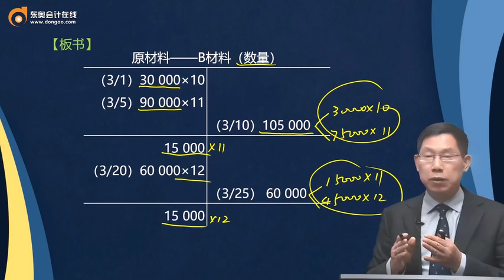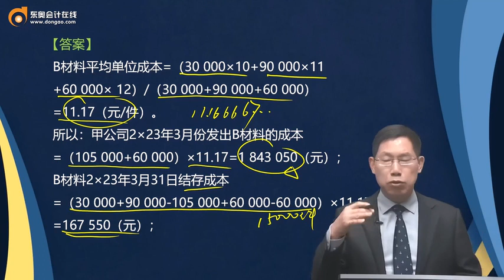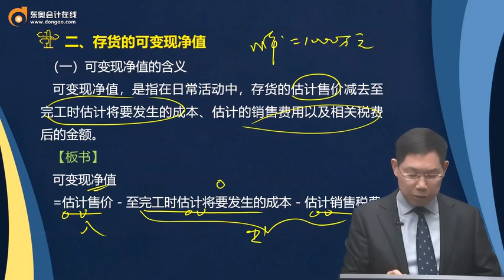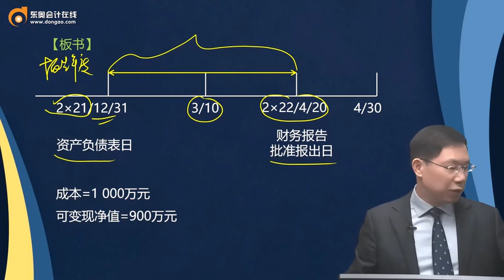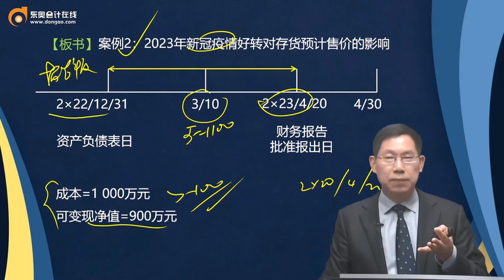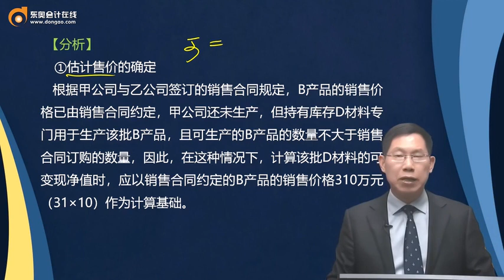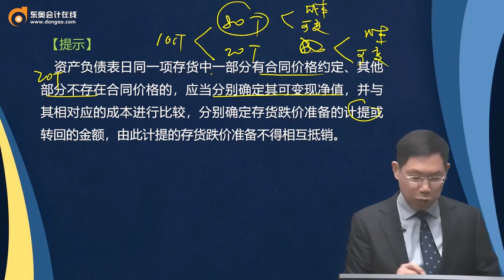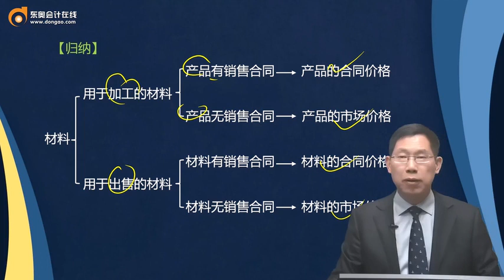第05讲 发出存货的计量，期末存货的计量（1）